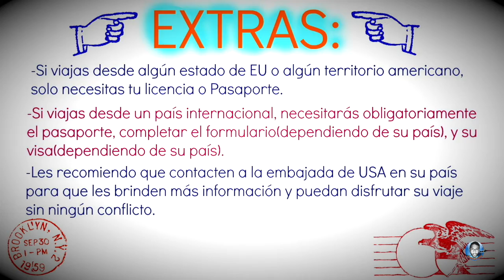Mi Primer Viaje | Ginoventures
[SPAN] Ya tengo mi primer viaje oficial para el VLOG!
Este primer viaje lo realizaré en Orlando,FL. Estaré alrededor de una semana y media en esta ciudad increíble. Prometo enseñarles lugares increíbles para visitar y para tener una experiencia inolvidable.

No te olvides de subscribirte para que estés al tanto de todos los videos publicados.

Todos los DOMINGOS se estará publicando 1 video para todos ustedes.

Si tienes alguna pregunta para mi, me puedes contactar através de mi página web:

[ENGL] Already have my first official trip form the VLOG!
This first trip I'm gonna make it to Orlando,FL. I will be around a week & half in this incredible city. I promise to show you incredible places to visit and to have an amazing experience.

Every SUNDAYS i will be posting 1 video for all of you guys.